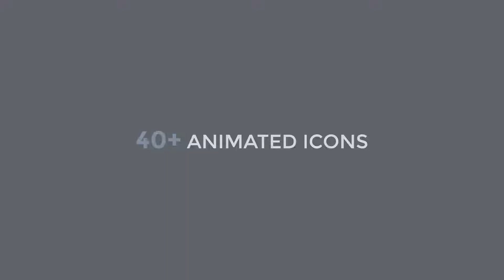Logistics Delivery Promo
This project is perfect for helping you to create an explainer presentation of logistics company or delivery service project. The template has a large number of options and settings, characterized by mobility of its elements. With this vector styles package you can create your own promo videos in no time.